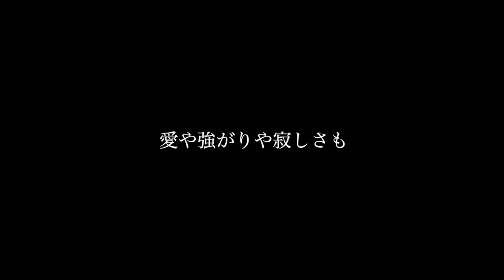【こっちむいてホイ】【メンズヘラクレス】【歌詞】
２.５次元舞台俳優
磯貝龍乎、小笠原健、吉岡佑、反橋宗一郎による
コメディーボーカルユニット【メンズヘラクレス】